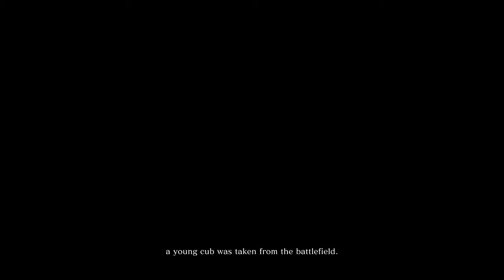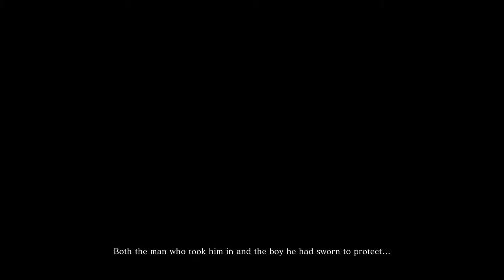Sekiro - Try Hard or Die Harder Ep.1 - FromSoft strikes again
Come along and watch me try and take on Sekiro. or just die a lot. Like A lot A lot.